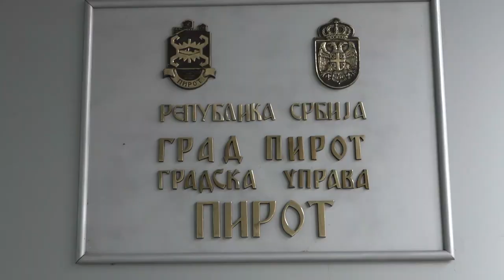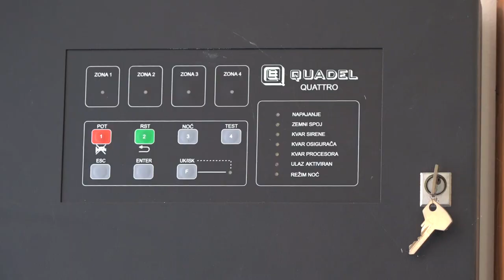I DALJE BEZ REŠENJA ZA VRTIĆ NA BELOM POLJU